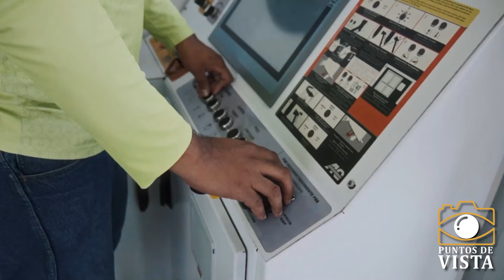¿UN TREN DE ALTA VELOCIDAD PEREIRA-CALI PARA TOMAR VUELOS A EUROPA?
¿En un futuro no lejano el Aeropuerto Palmaseca sería hub del Matecaña para vuelos intercontinentales? Estos son los Puntos de Vista del ingeniero Hernán Roberto Meneses en mirada prospectiva del Aeropuerto Matecaña.